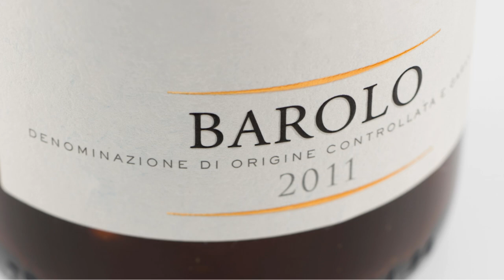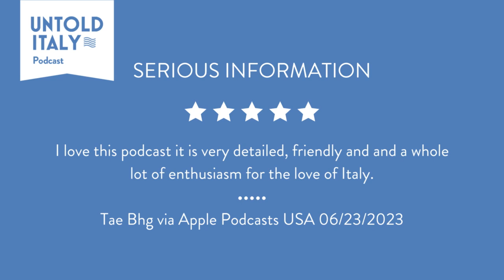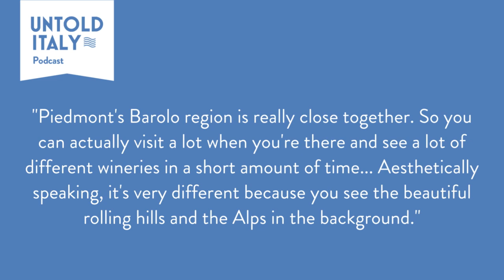Barolo: King of Wines | Untold Italy travel podcast Ep 206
Introducing the king of wines: Barolo! If you're a dedicated wine drinker you're no doubt familiar with this exceptional wine produced in Italy's royal Piedmont region, and more specifically the Le Langhe area.

Here wine making is taken very seriously with strict attention to terroir and methods. It's a beautiful and interesting region to visit if you're even the slightest bit curious about this wine or the vineyards sprawling out before you with the Alps in the distance.

*Recorded: December 2023 with Olivia and Andrea from Italian Wine Tales